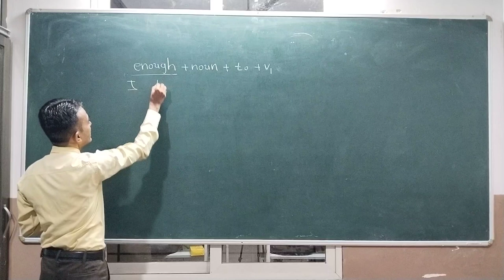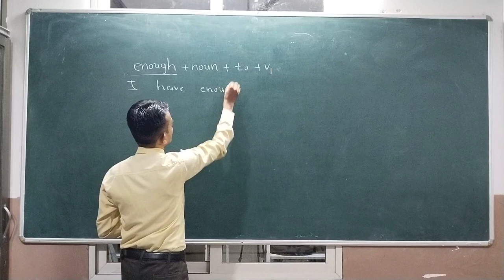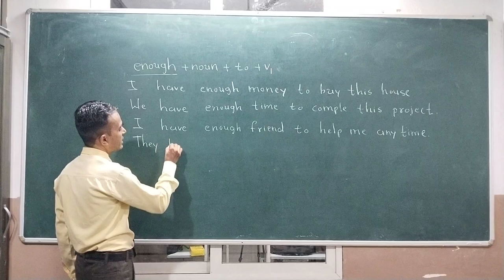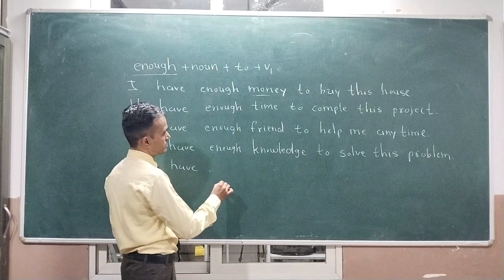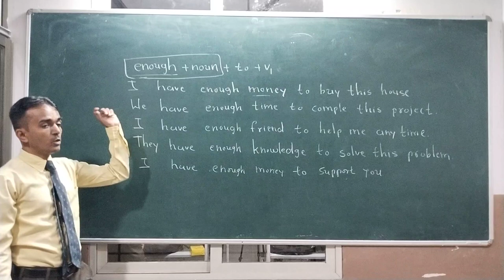Enough, enough use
Enough ,
 in Gujarati|English grammar in Gujarati#bonzerspokenenglishacademy

1. spoken English learning videos in Gujarati language
2. spoken English learning videos
3. English grammar in Gujarati
4. English speaking course in Gujarati language
5. English speaking practice course in Gujarati
6. spoken English practice
7. spoken English in Gujarati
8. learn English grammar in Gujarati
9. English in Gujarati
10. all tenses in Gujarati language
11. English interveiw for learning English
12. english inspiration speech
13. English in Gujarati live class
14. english speaking practice
15. english grammar gujarati to English
16. learn english with jaysukh parghi
17. learn English for kids
18. learn English in Gujarati language
19. learn English grammar
20. learn english speaking full course
21. learn English speaking course in hindi, Gujarati
22. learn English grammar search abal topic
23. English grammar for competitive exams
24. spoken English course in Gujarati
25. basic English speaking course in Gujarati language for beginner
26. English grammar full course in Gujarati
27. Gujarati to English speaking course
28. Gujarati to English
29. Gujarati through English speaking course
30. basic English speaking course in Gujarati for beginners
31. basic to advance English speaking course in Gujarati
32. spoken English practice video
33. spoken English academy
34. types of nouns in Gujarati language
35. English શીખો ગુજરાતીમા
36. spoken English for all in Gujarati
37. English speaking full course in Gujarati
38. English speaking practice video in Gujarati
39. learn English grammar in Gujarati language
40. Gujarati to English grammar course
41. best English in Gujarati learning video viral
42. best learning video viral
43. spoken English classes in Gujarati
44. spoken English Gujarati to English
45. English learning videos for English speaking
46. how to learn English grammar in Gujarati
47. how to start online spoken English classes
48. tenses in Gujarati
49. all tenses in English grammar in Gujarati
50 the simple present tense in Gujarati
51. the simple past tense in Gujarati
52. the simple future tense in Gujarati
53. the present continuous tense in Gujarati 54. the past continuous tense in Gujarati
55. the future continuous tens in Gujarati
56. the present perfect tense in Gujarati
57. the past perfect tense in Gujarati
58. the future perfect tense in Gujarati
59. the present perfect continuous tense in Gujarati
60. the past perfect continuous tense in Gujarati
61. the future perfect continuous tense in Gujarati
62. the 12 basic English tenses in Gujarati
63. tenses in English grammar with examples